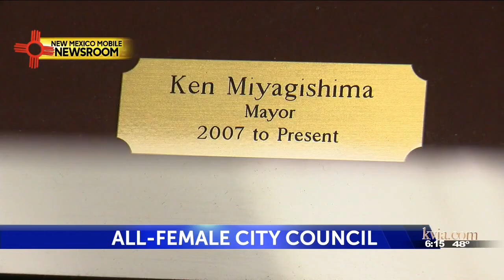Historic all-female city council leads Las Cruces